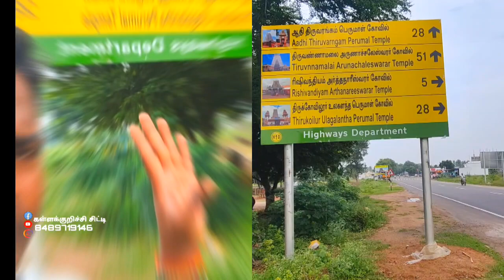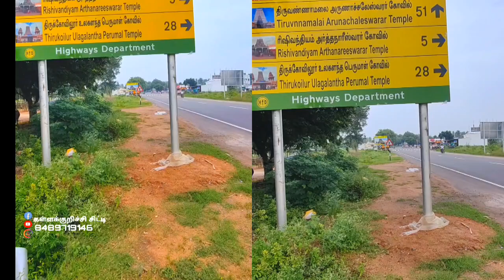தியாகதுருகம் டு திருவண்ணாமலை செல்லும் சாலை ஆதி திருவரங்கம் கோவில் 26 கிலோ மீட்டர்.